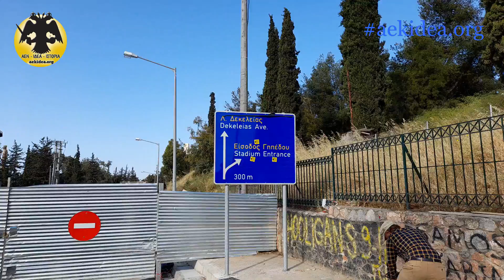Ολες οι τελευταίες εξελίξεις Εργασίες πέριξ Γηπέδου ΑΕΚ & Υπογειοποίησης - aekidea.org ● 7/5/22